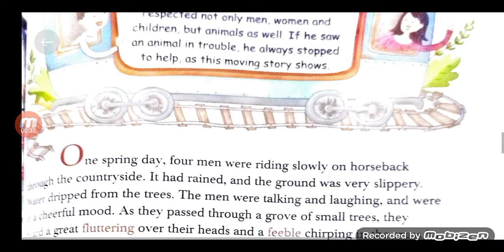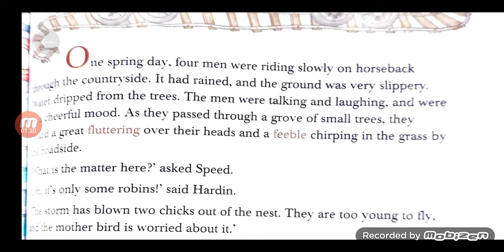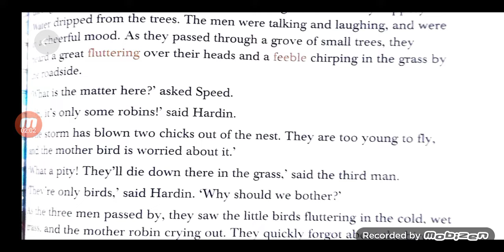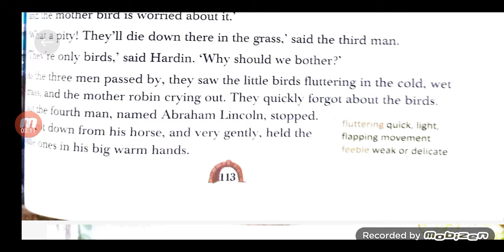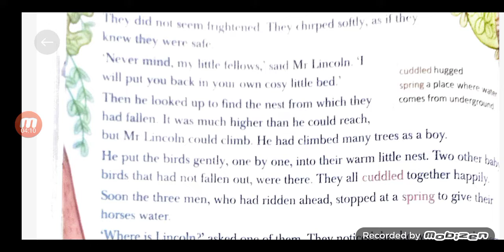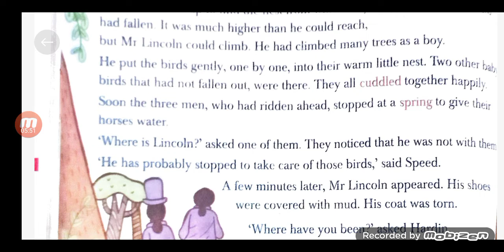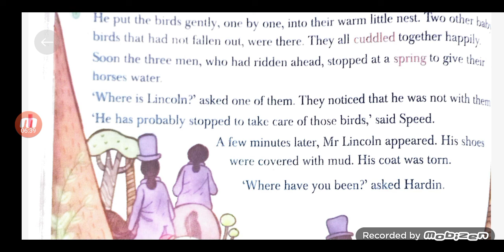Class 3 Eng